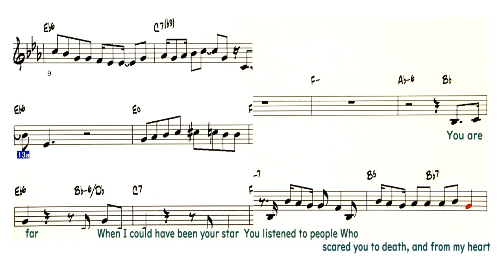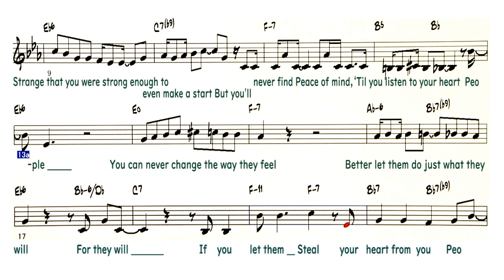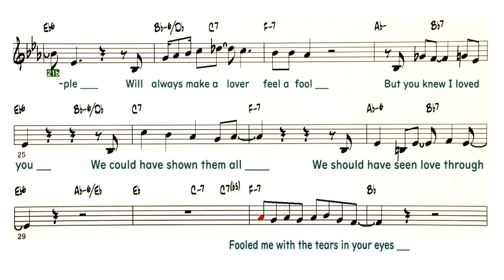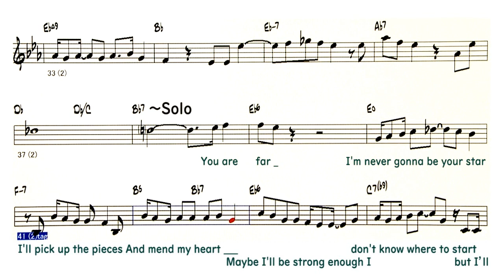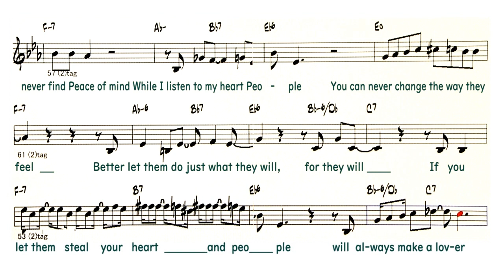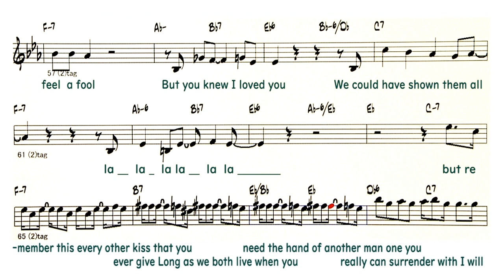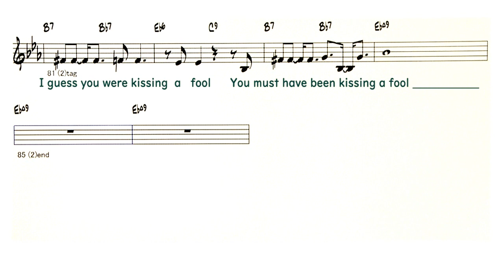Kissing A Fool - Sample ( C 🎹 )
Backing Track - Kissing A Fool
                          ( by George Michael - 1988 )
・I arranged it a little to 12/8 time signature.
　It's a long time.
Lyrics
A
You are far
When I could have been your star
You listened to people
Who scared you to death, and from my heart
Strange that you were strong enough
To even make a start
But you’ll never find
Peace of mind,
‘Til you listen to your heart
A
Peo-ple
You can never change the way they feel
Better let them do just what they will
For they will
If you let them
Steal your heart from you
B
 Peo-ple
Will always make a lover feel a fool
But you knew I loved you
We could have shown them all
We should have seen love through
Fooled me with the tears in your eyes
Covered me with kisses and lies
So goodbye
eye eye eye eye
But please don’t take my heart
Solo  A A B
A
You are far
I’m never gonna be your star
I’ll pick up the pieces
And mend my heart
Maybe I’ll be strong enough
I don’t know where to start
But I’ll never find
Peace of mind
While I listen to my heart
A
Peo-ple
For they will
Steal your heart
B
And peo-ple
la la  la  la  la  la
C
But re-member this
Every other kiss
That you ever give
Long as we both live
When you need the hand of another man
One you really can surrender with
There’s something there
That can’t compare with any other
A
You are far
Strange that I was wrong enough
To think you’d love me too